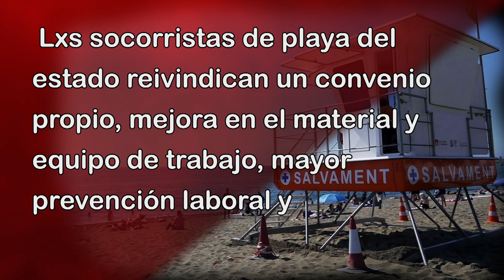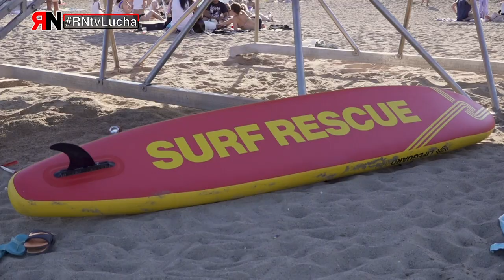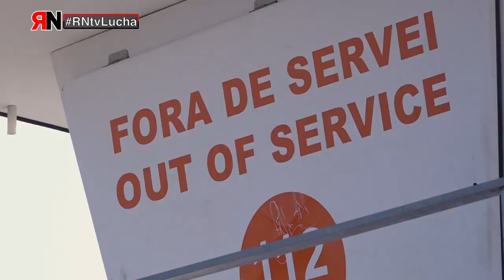RNtvLucha Socorristas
- La plantilla de socorristas de nuestras playas, luchan por mejorar sus condiciones de trabajo.

Lxs socorristas de playa del estado reivindican un convenio propio, mejora en el material y equipo de trabajo, mayor prevención laboral y reducción de la edad de jubilación.